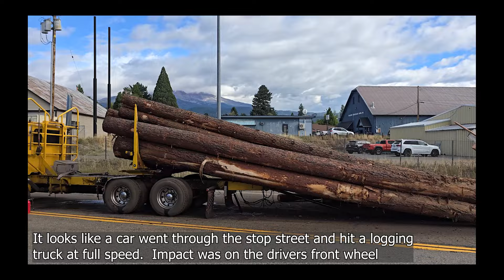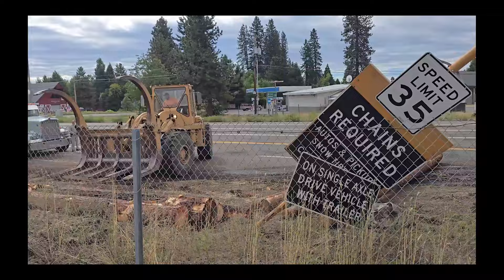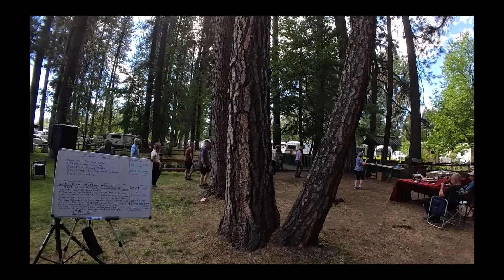AIRSTREAM RALLY at McCloud Rv Park. Seventy Airstreams | a Cyber Truck towing an Airstream trailer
In this video we get packed for Labor Day Weekend. We video the biggest rig backing up into a difficult space but he gets it done.  Anthony starts building another mini A frame house, there is another accident on the highway outside the Rv park and the Nor Cal Airstream group holds their Airstream rally at McCloud Rv Park